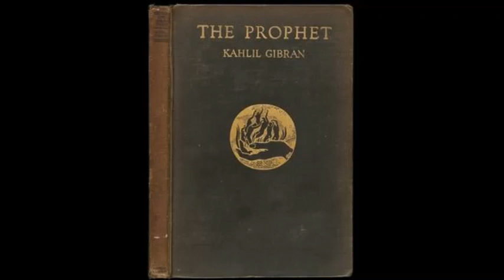THE PROPHET by Kahlil Gibran 🎧📖 Full Audiobook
The Prophet is a book of 26 prose poetry fables written in English by the Lebanese-American poet and writer Kahlil Gibran. It was originally published in 1923 by Alfred A. Knopf. It is Gibran's best known work. The Prophet has been translated into over 100 different languages, making it one of the most translated books in history, and it has never been out of print.

Genre(s): Family Life, Literary Fiction, Free Verse

Language: English

Read by Mark F. Smith